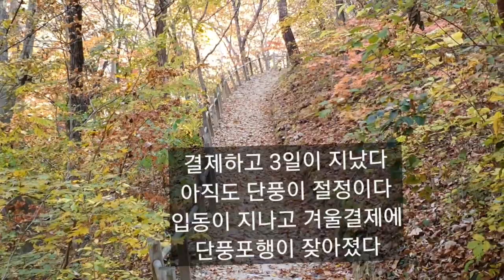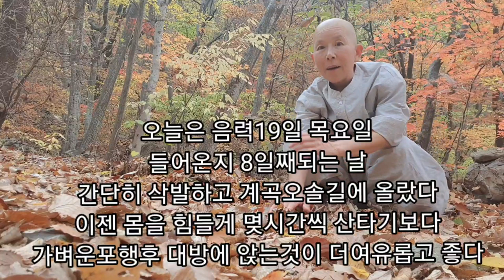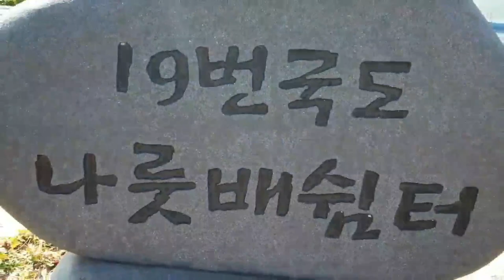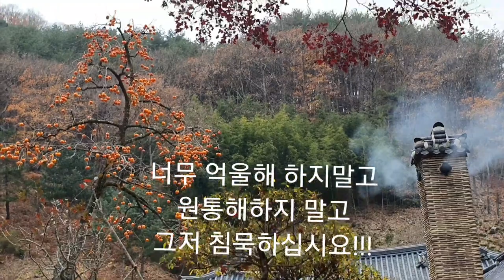붉게 물든 선원 길..손님과 함께 보내는 진공선생소식